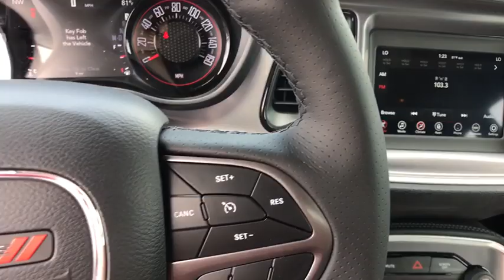2019 Dodge Challenger Austin, New Braunfels, Boerne, San Marcos, San Antonio, TX 0H605354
Granite N 2019 Dodge Challenger available in San Antonio, Texas at San Antonio CDJR. Servicing the Austin, New Braunfels, Boerne, San Marcos, TX area.

11910 Interstate 35 Frontage Rd

Factory MSRP: $30,435 $4,337 off MSRP! Challenger SE, 2D Coupe, 3.6L V6 24V VVT, 8-Speed Automatic, RWD, Granite, Black Cloth.brbrbrPlease call today to check extra options and availability. Dealer Adds extra. All prices are plus tax, title, and license. Not all customers qualify for all rebates. See dealer for details.  Price includes: $500 - Southwest 2019 Retail Bonus Cash SWCKA1. Exp. 06/03/2019, $1,000 - Performance Days Retail Bonus Cash 40CK2. Exp. 06/03/2019, $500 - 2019 Retail Consumer Cash 63CK1. Exp. 06/03/2019